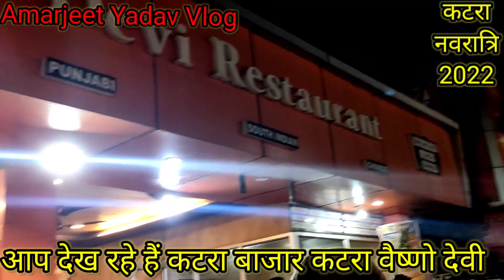कटरा बाजार कटरा नवरात्रि 2022 जय माता वैष्णो देवी || Katra Market Katra || Amarjeet Yadav Vlog